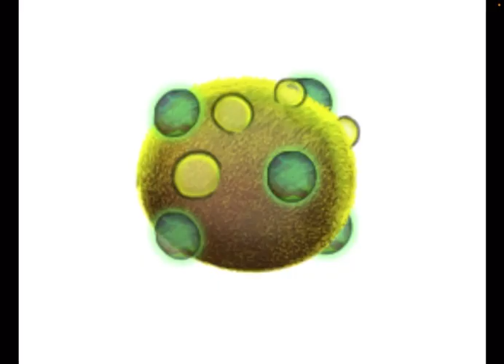Guess the my singing monster by its egg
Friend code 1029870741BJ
Join my tribal island!